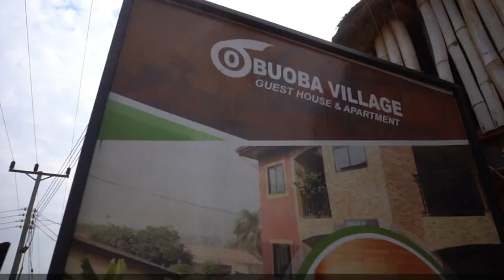Abeiku Santana Bl@st Owner of Pizza Man Chicken man for Jailing his 2 staff for 5yrs Yaw Dabo Takes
JobaabaTV # yawdabo